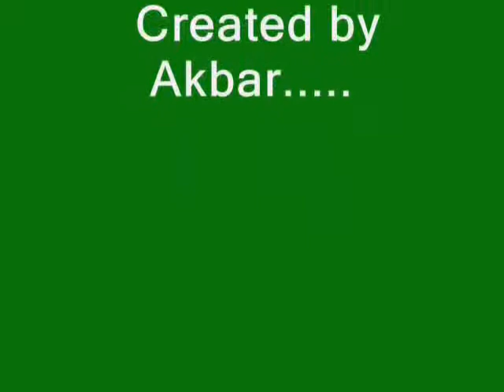Fie ScHade's Photo Show.mp4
My best friend in Facebook, Only for U.